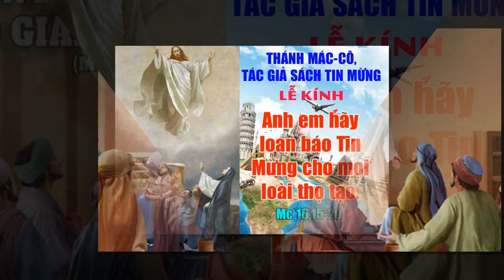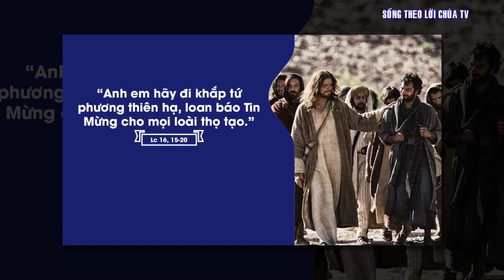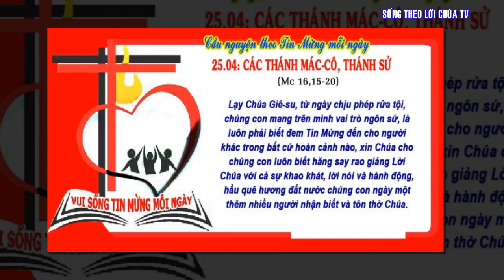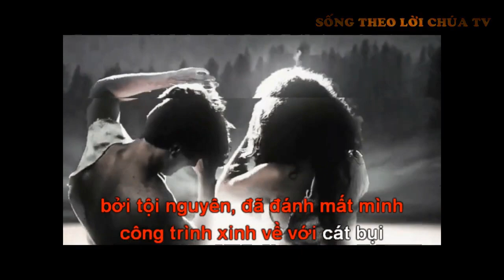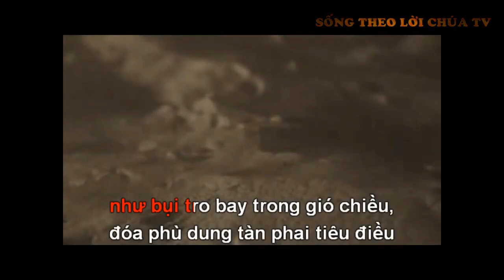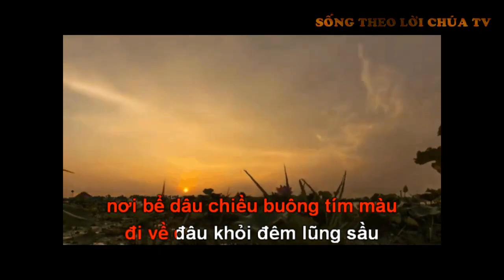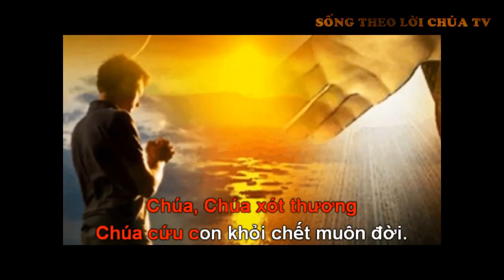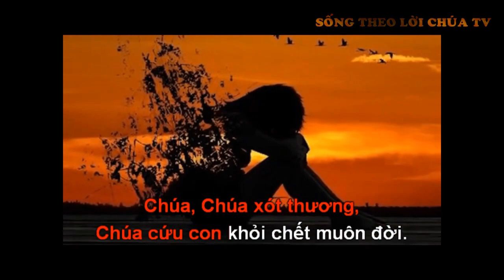LỜI CHÚA NGÀY 25 - 4 THÁNH MÁC-CÔ, TÁC GIẢ SÁCH TIN MỪNG - PM.CAO HUY HOÀNG, ĐỨC TRỌNG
Bài hát trong Video :
CHÚA LÀ SỰ SỐNG LẠI
Sáng tác: PM. Cao Huy Hoàng
Thể hiện: Jos. Anh Vũ
Hòa âm, phối khí: THANH AN Studio
1. Chúa biết thân phận người, được Chúa tác sinh nên, bởi tội nguyên, đã đánh mất mình, công trình xinh về với cát bụi, biến tan!
Chúa biết thân phận người, Chúa xót thân phận người, và Chúa cứu thân phận người khỏi chết muôn đời, nhưng được sống và được sống lại trong Đức Ki-tô.

Đk. Chúa, Chúa xót thương, Chúa cứu con khỏi chết muôn đời.
Chúa, Chúa khoan dung, Chúa thứ tha, đời con vấn vương tội.
Lạy Chúa, Chúa xót thương, Chúa dẫn con vào cuộc sống mới.
Chúa, Chúa giữ con luôn luôn tin yêu vào Lời Chúa Ki-tô.

2. Chúa biết thân phận người, tựa bóng nắng liêu xiêu, như bụi tro bay trong gió chiều, đóa phù dung tàn phai tiêu điều, hắt hiu!

3. Chúa biết thân phận người, tựa thoáng nắng qua mau, nơi bể dâu chiều buông tím màu, đi về đâu khỏi đêm lũng sầu, thẳm sâu!